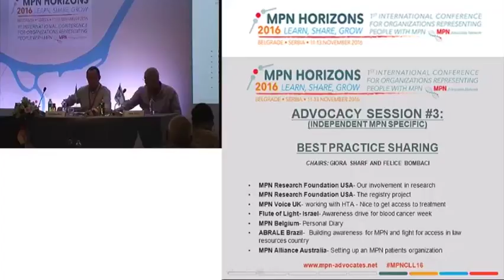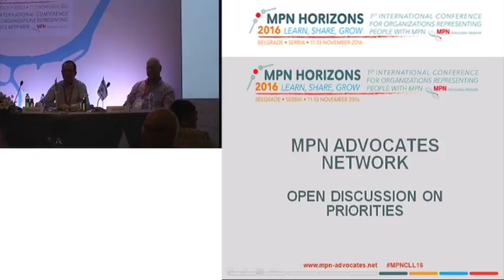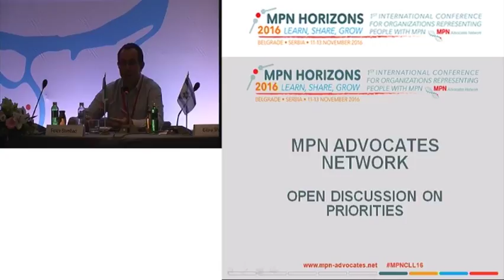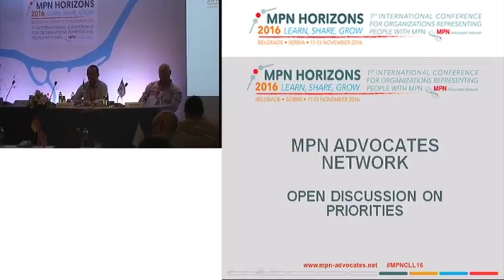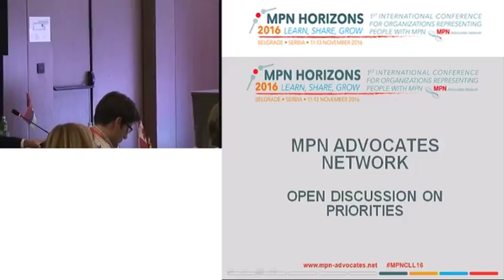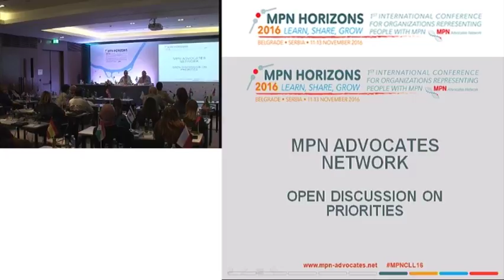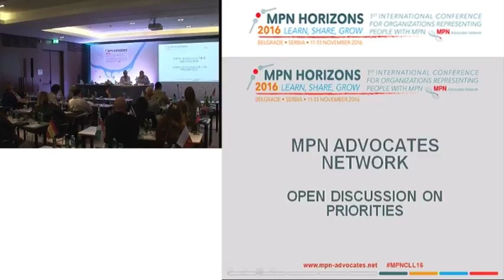MPN Horizons 2016: Advocacy session #3 Best practice MPN Open discussion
- Open discussion: Best practice at the MPN Horizons 2016, MPN Advocates Network. Belgrade, 11th-13th November 2016. Day 2, session 3.